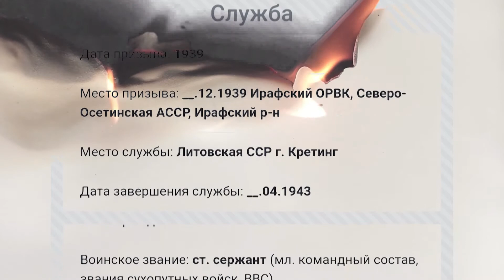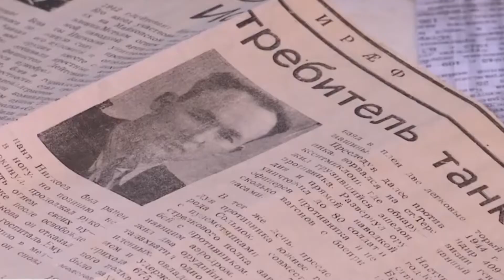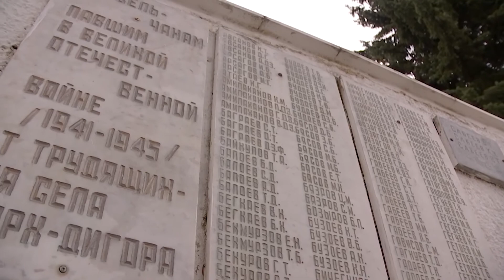К 80-летию со дня начала Великой Отечественной войны. Сергей Нигкоев об отце Георгие Хадзиметовиче